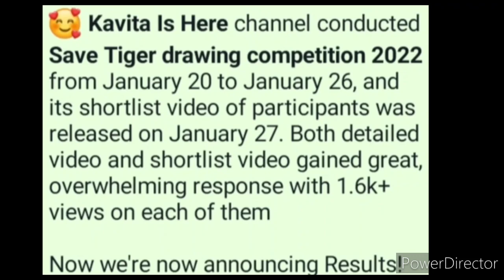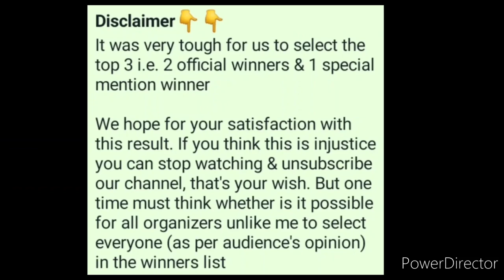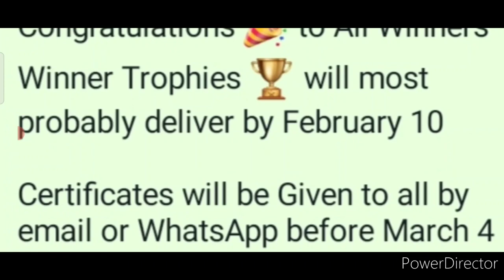Winner👉Kavita Is Here Free Online Drawing Competition 2022 With Trophys🏆😱Save Tiger Art Competition🥰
3 Best A4 size Drawing books set in affordable amount